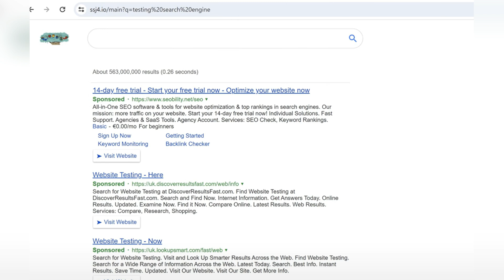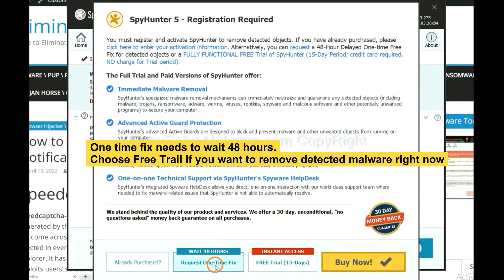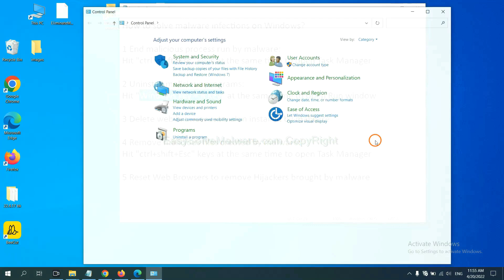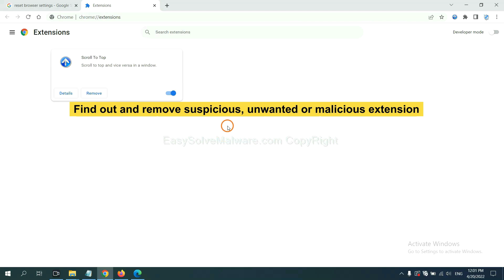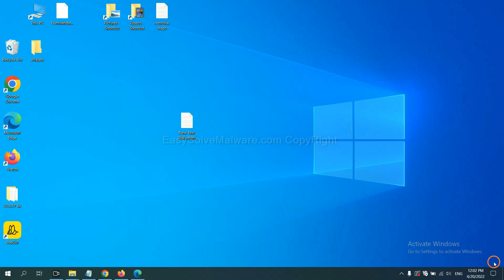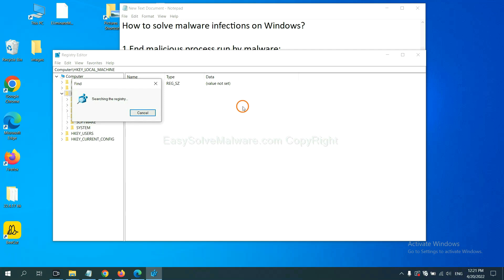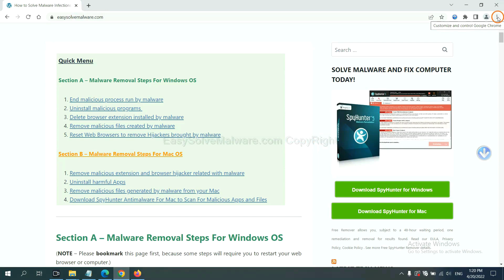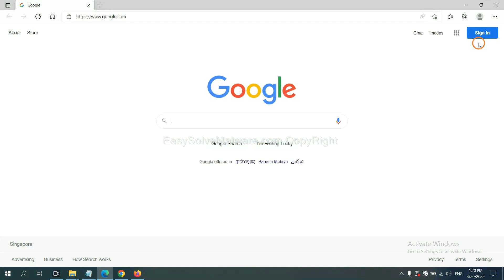Ssj4.io Redirects Web Browser | How to Remove Ssj4.io Virus and Stop Ssj4.io Redirect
This video will guide you to remove Ssj4.io Redirect Virus.